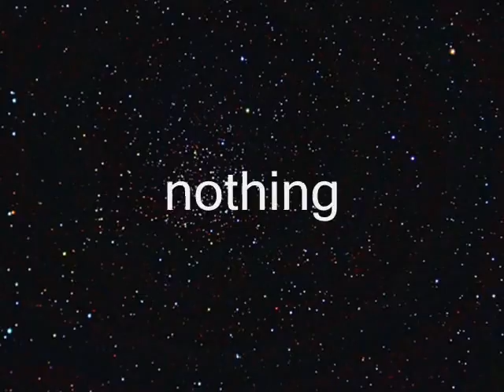Meanwhile at Camp AoD...